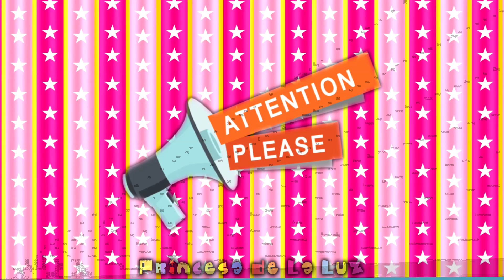¿CUÁL No Tiene PAREJA? 👫 Ejercita La Concentración y La Memoria 🎲 PASATIEMPOS Digitales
Encuentra el que no tiene pareja. Jugar a estos juegos de concentración, nos proporciona numerosos beneficios.  Uno de ellos y muy importante, es que mejoran nuestra memoria visual, y esto nos ayudará mucho en nuestra vida diaria.

Nuestra memoria aumentará antes de lo que te imaginas, ya que mientras jugamos estaremos ejercitando a nuestro cerebro haciéndolo trabajar, lo mismo que le ocurre a nuestro cuerpo cuando hacemos ejercicio físico, algo muy parecido le ocurre a nuestro cerebro cuando lo hacemos trabajar.

En nuestro canal podrás encontrar múltiples juegos para trabajar la concentración, gracias a estos pasatiempos divertidos tus peques disfrutarán mientras aprenden, ya que el objetivo de ellos es resolver la prueba y están concentrados hasta que lo consiguen. Por ello, no olvides incorporarlos a su vida.  Siempre intenta buscar juegos útiles que les aporten beneficios y herramientas de valor a sus vidas.

La dinámica de este juego es sencilla, ellos tendrán que encontrar la única imagen que no tiene pareja. Tendrán treinta segundos para cada prueba.

¡GRACIAS POR VUESTRO APOYO

 🆑 ORDENA LAS PALABRAS 🆗